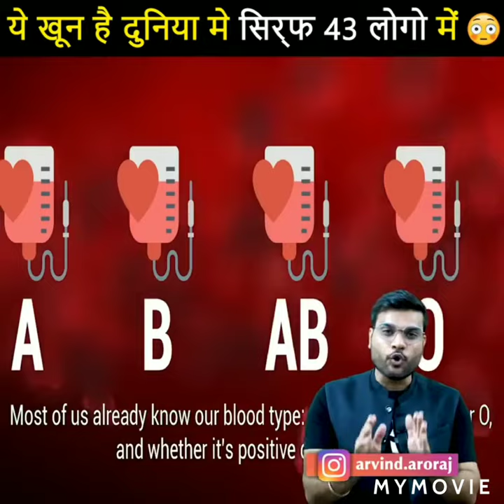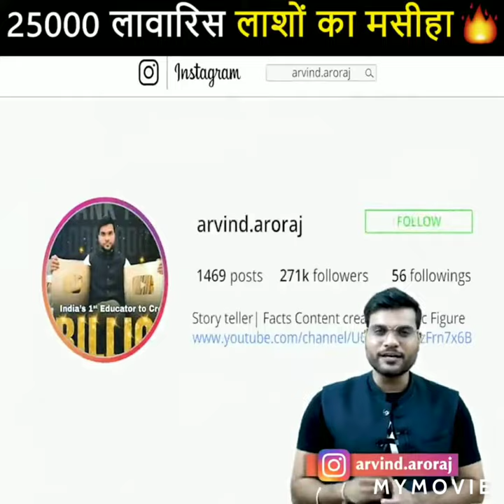Most of us already Know our type blood|| fakir baba ki duniyadari insaniyat|| March 22, 2021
Most of us already Know our type blood March 22, 2021

Social media link :-. My